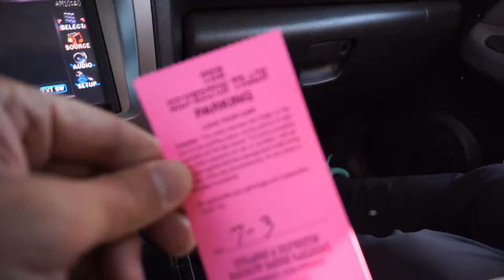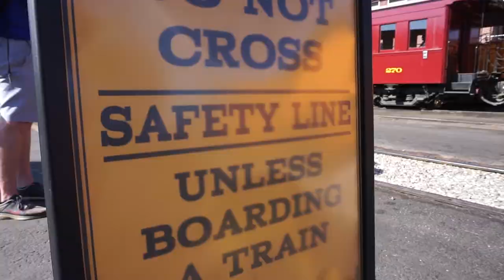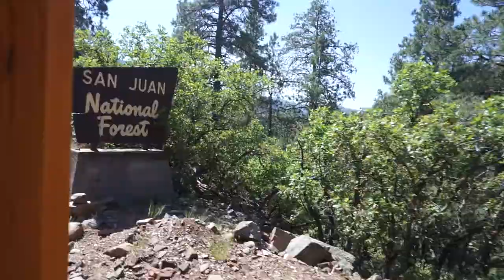Durango - Silverton Railroad Highlights and Tips - 30 Day Family RV Road Trip VLOG Day 25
We get up early, find parking and hop the Durango Silverton Narrow Gauge Railroad!  Highlights up and down as we ride both ways on the railroad (we didn't take the bus).  A few tips at the end if you are planning to try this trip ... we're glad we prepared a few things and put some thought into where we chose seats.  Also think about how long (or how little) you have to browse Silverton for lunch and what you want to prioritize.

Off we go on our longest trip yet!  Last year we took our new to us motorhome on a 2 week trip which set the stage for this 4 week family RV journey from the east coast towards New Mexico, Arizona, Nevada, Utah and Colorado with a few points on the way out and back.